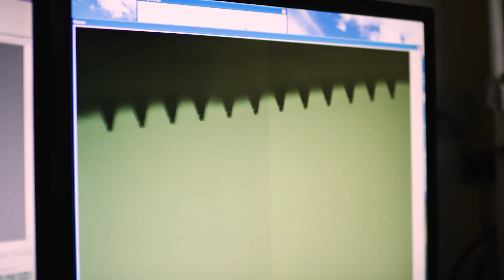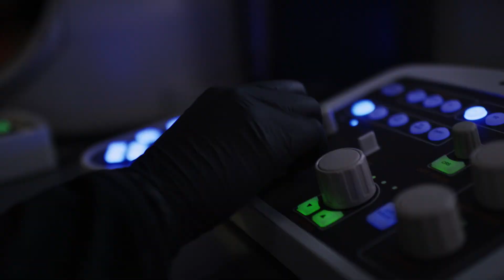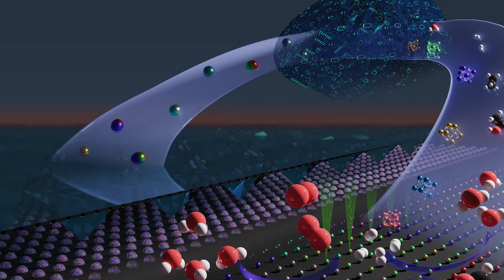Toyota and Northwestern Join Forces to Accelerate the Discovery of Materials for Clean Energy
Toyota Research Institute (TRI) and Northwestern University are collaborating on the development of a new way to use Artificial Intelligence (AI) to discover, design, and development the world’s first nanomaterial “data factory.”

This AI-driven methodology goes far beyond the traditional trial and error by exploring vast parameter sets, collecting data, and then empowering AI to search the materials genome to find the best materials for a given application. While the first application of the data factory will be used to discover new catalysts to make fuel cell vehicles more efficient, TRI and Northwestern believe this method of materials discovery will have wide-ranging applications in the future such as clean hydrogen production, CO2 removal from air, and high-efficiency solar cells.